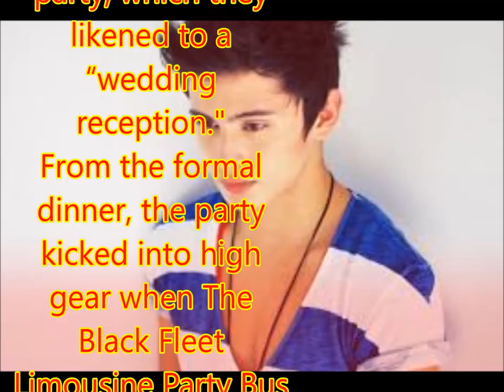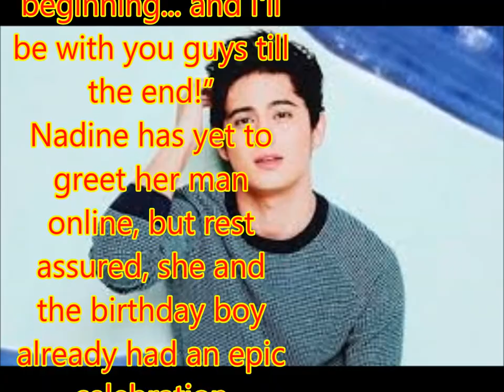James Reid parties big time on his 24th birthday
James Reid celebrated his 24th birthday yesterday, May 11, with a swanky dinner party in Makati.
Tagged as REIDyForMoreAt24, his squad dressed to the nines with James and his girlfriend Nadine Lustre clad in 1920’s glam-inspired looks.
James looked dapper in his white tuxedo, while Nadine dazzled in a beaded Dennis Celestial ensemble.
James’s sister Lauren Reid also dressed up in a Yong Davalos dress.
Among the other guests spotted were Kiana Valenciano, Sam Concepcion, and Bret Jackson.
JaDine fans had uploaded Instagram stories from James's birthday dinner party, which they likened to a “wedding reception."
From the formal dinner, the party kicked into high gear when The Black Fleet Limousine Party Bus appeared to pick up the partygoers.
This was clearly the highlight of his birthday party.
BIRTHDAY GREETINGS. Among the first to greet James on his special daywas his sister Lauren.
Lauren posted a throwback photo of then, and captioned, “Big hugs and endless love to my brother and my best friend.
“I haven't met anymore more deserving of all the great things in life.
“Happy Birthday.”
Kapuso actor and former Pinoy Big Brother housemate Ivan Dorschner dropped by the dinner party for a group photo with his fellow PBB brothers James and Bret Jackson.
He wrote to James, “They have me out-dressed, though still certainly blessed.
“My brother James puts another year on the books today.
“You guys have been there since the beginning... and I'll be with you guys till the end!”
Nadine has yet to greet her man online, but rest assured, she and the birthday boy already had an epic celebration together.